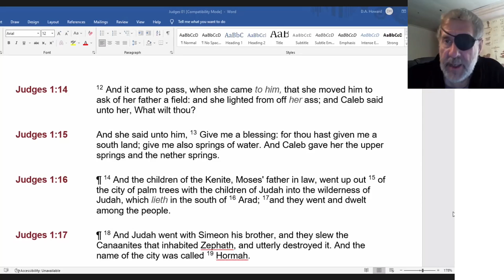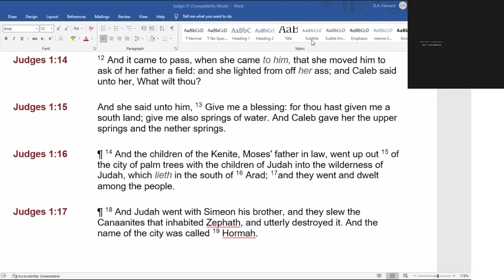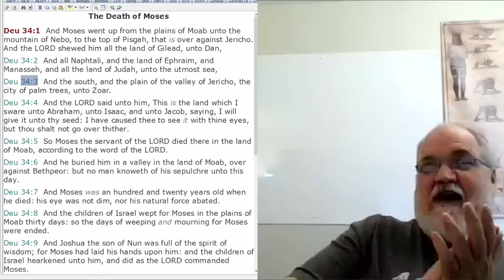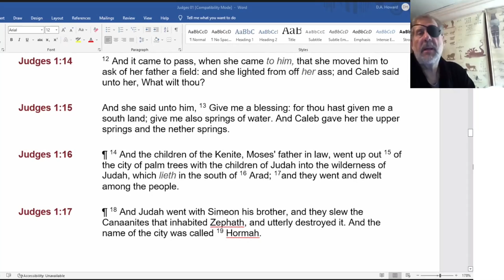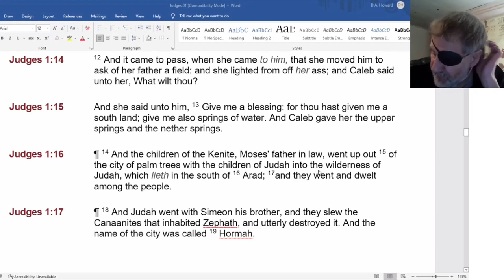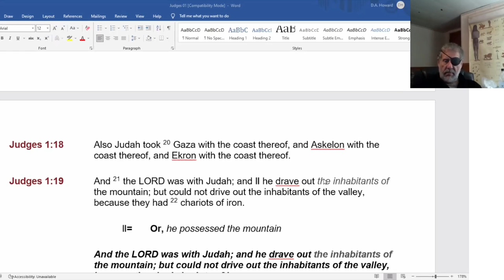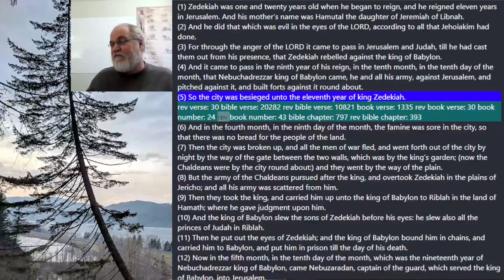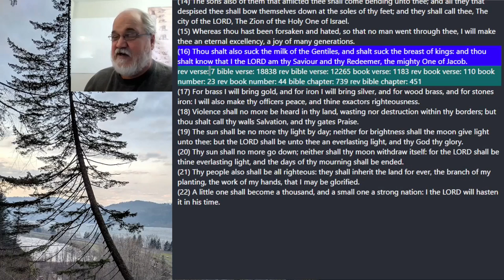2022 05 11 95. Understanding The Lines - Dwight Howard